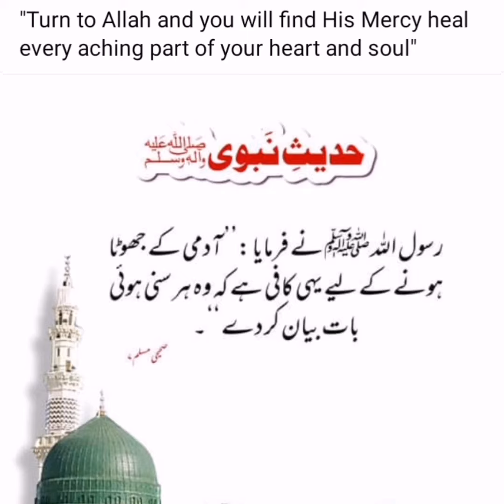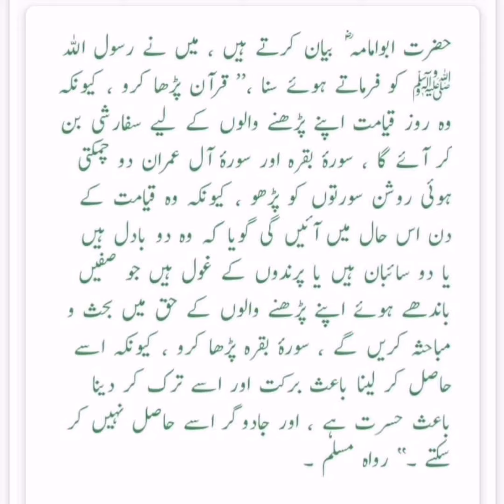SubhanAllah💞Alhumdulillah🕋lailla ha ilAllah ha❤jannat k bagoon k haqdar koun hoon gye#don't miss plz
SubhanAllah💞 Alhumdulillah shukar hi us zaat pak ka jo sbbka palny wala hi#share